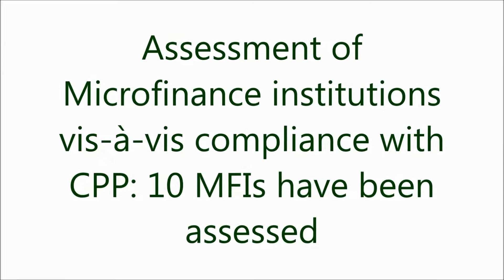AMIR: Three more years to come for RFL3, implementers are on a promising pace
RFL3: Responsible Finance through Local Leadership and Learning